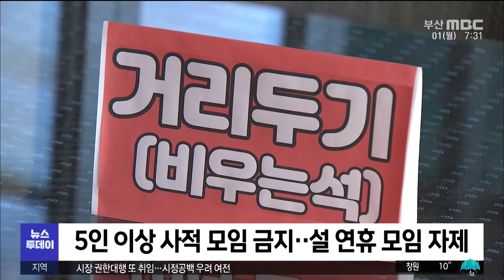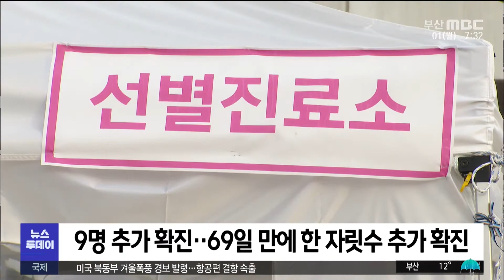설 연휴까지 거리두기 유지 "5인 이상 모임 금지" (2021-02-01,월/뉴스투데이/부산MBC)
▶ 현행 사회적 거리두기 단계와 5인 이상 사적 모임 금지 조치가 설 연휴까지 2주 더 연장되면서 명절 가족 행사 등 모임이 사실상 불가능해졌습니다. 부산지역의 오늘 코로나19 추가 확진자는 9명으로 두 달 여 만에 한 자릿수 확진자 수를 기록했습니다.